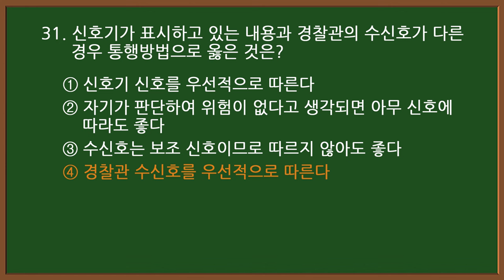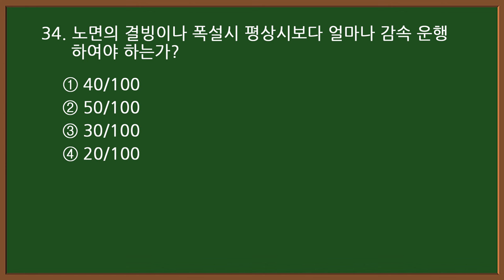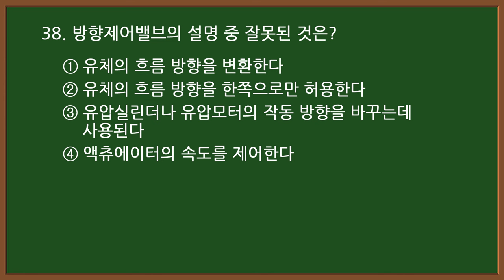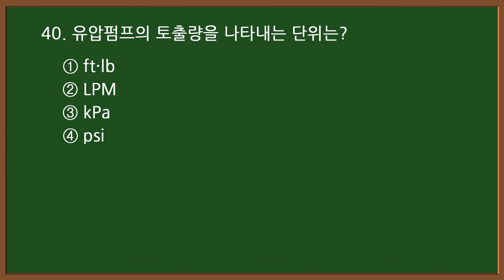2024 #4-2 굴착기 시험대비 [굴삭기 운전기능사 필기] (실제 시험에 나온 문제)